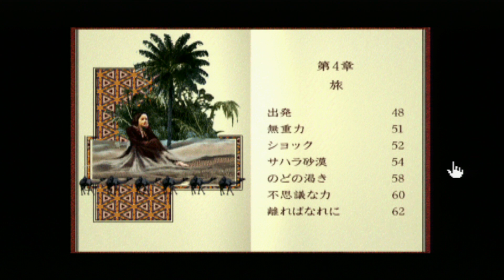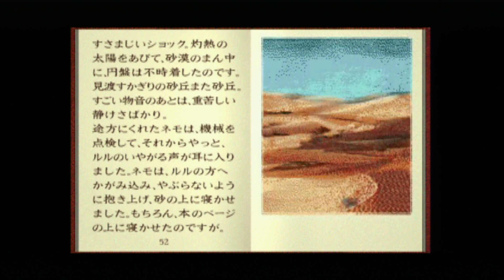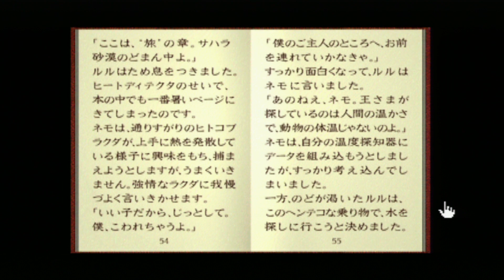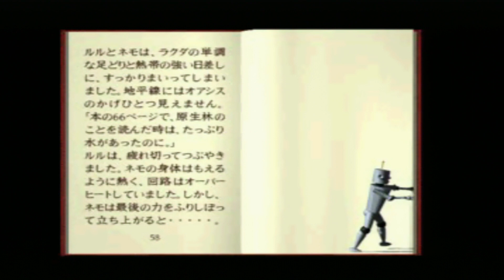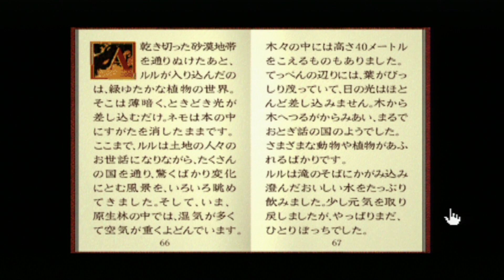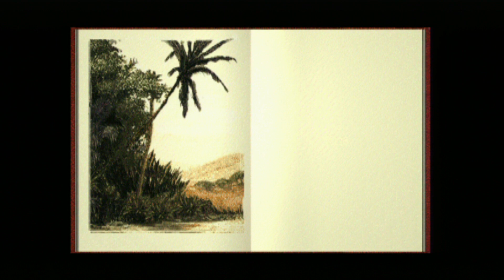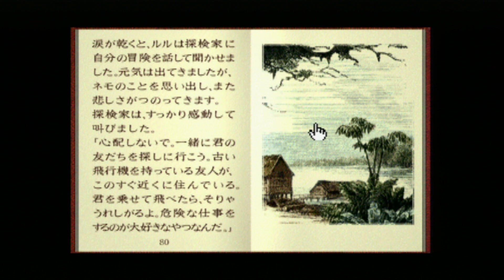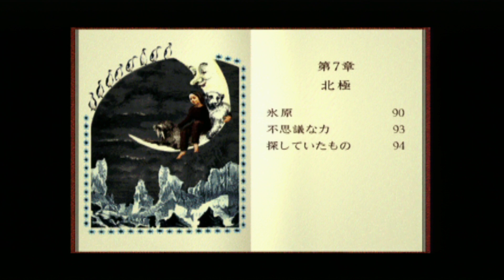【朗読？】眠れない方のための LULU 第4章～第6章【PS】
1996年にplaystationから発売された　LULU　をプレイしていきます。

簡単に説明するとほぼ朗読です。
自分でも聞いていると眠くなるこの声を、睡眠に悩みがある方の役に立てないかと思い実況を始めてみました。
つまらなくていいんです。眠って下さい。

【BGM】音楽の卵　さんからお借りしています。